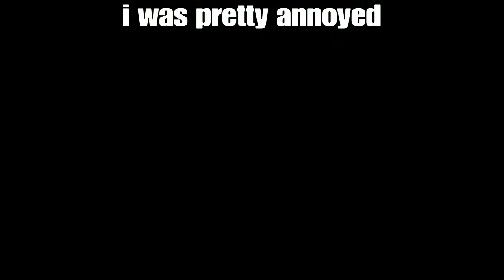CRAZY SWEATS GET DESTROYED | Overwatch gameplay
In the overwatch gameplay we play against some solid players and clutch up a huge win.